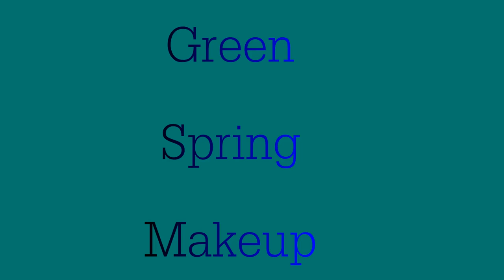Green Spring Makeup.